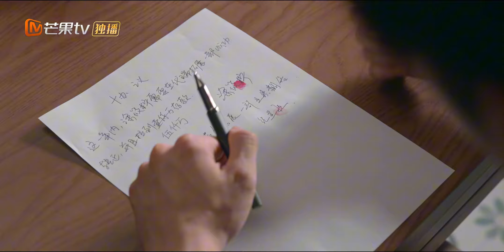【CLIPS】魏哲鸣为张佳宁放弃总裁位置 涂筱柠自责签订对赌协议共进步| 私藏浪漫 You Are My Secret | MangoTV Drama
💕剧情简介
在华远大厦一层工作的大堂经理涂筱柠（张佳宁 饰）正在转正关键期，在大厦十七层工作的青年才俊纪昱恒（魏哲鸣 饰）是风头正劲的业务骨干，他们有着尽快结婚的共同需求，两条平行线就这样产生了交点。在涂筱柠眼里，纪昱恒是远超预期的结婚对象，而在纪昱恒眼里，年少的涂筱柠是曾照亮他的光，与涂筱柠结婚是他唯一坚定的选择。就在两人刚刚鼓起勇气确立婚姻关系后，纪昱恒却突然成为涂筱柠的上司。这对十年前的少时同窗，十年后阴差阳错拥有了同事和新婚夫妻的双重关系，他们携手探索婚姻和生活的奥义。

💕主演： 张佳宁 魏哲鸣 王真儿 周澄奥 代云帆 柯颖